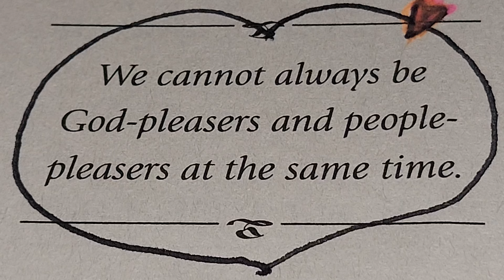❤️ 💐 🌹 🙏 🌎 ⛪️ 🌙 🌄 🌞 September 30, 2024 MONDAY 🙏